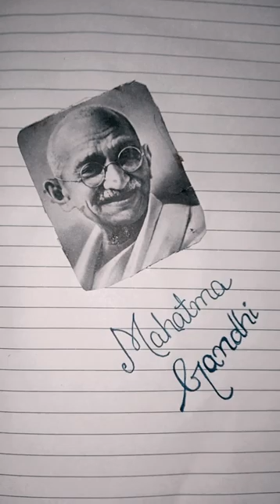Mahatma Gandhi (Father of our nation)